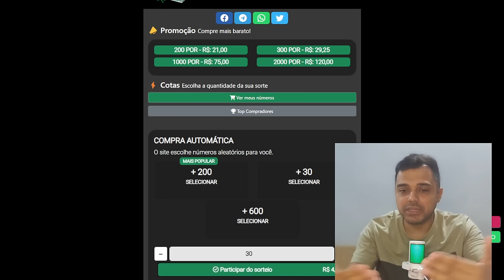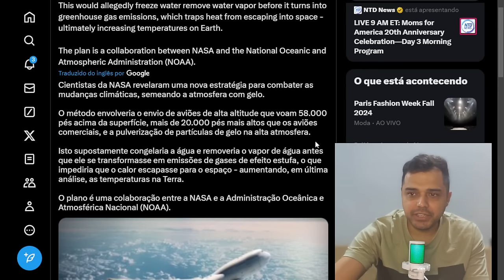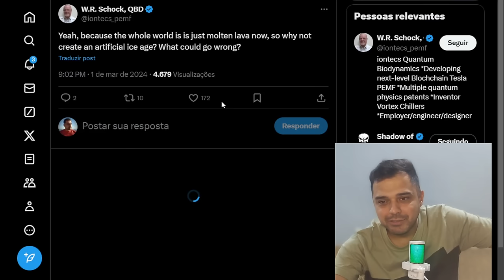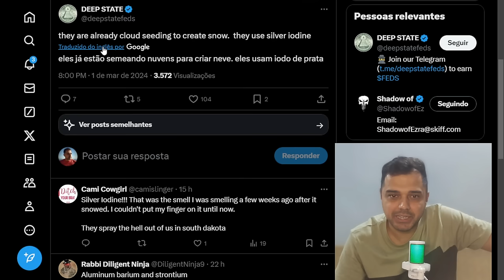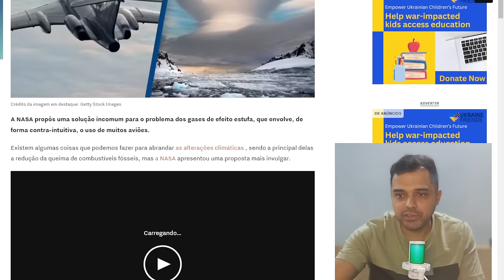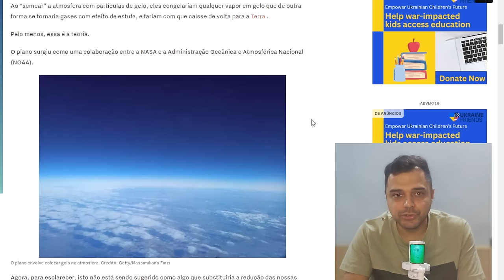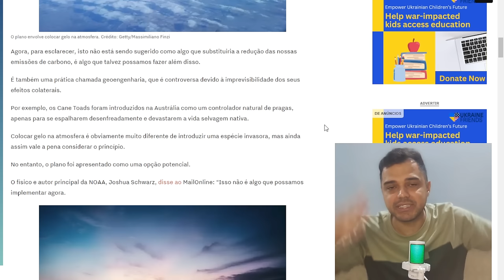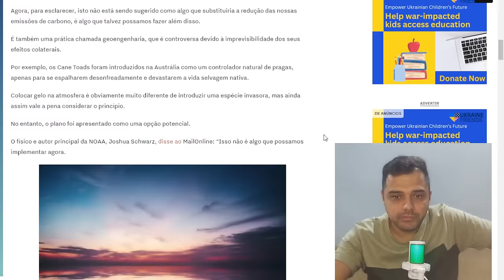NASA quer "CONGELAR" atmosfera conta MUDANÇAS CLIMÁTICAS / Mas não era TEORIA?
📱 Conecte-se Comigo 📱

📱 Conecte-se Comigo 📱

📝 Comente Abaixo 📝